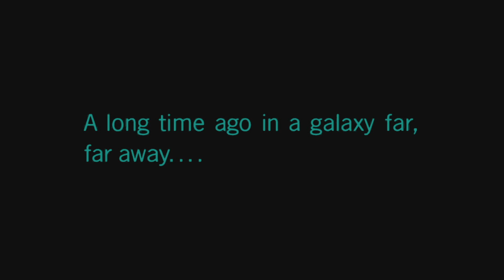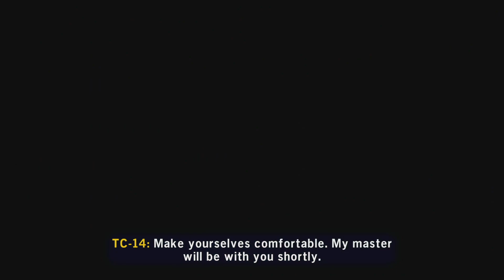Its Cullen Baby!!!! | Lego Star Wars the Skywalker Saga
making his proper debut on the channel with club north its Cullen (aka Av3rag3br0)

If you are enjoying the content (or not) then let us know